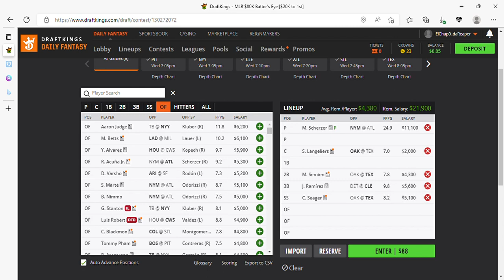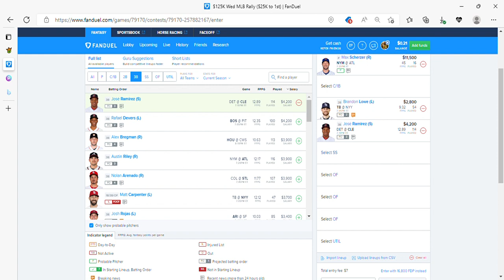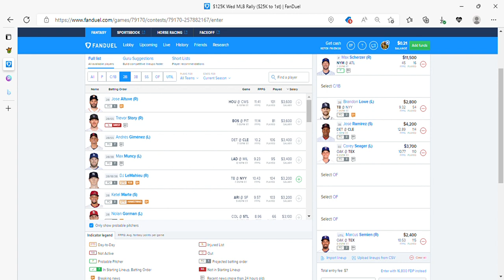THE DFS EXPERIENCE MLB DFS FIRST LOOKS 8/17/22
MLB DFS FIRST LOOKS FOR DRAFTKINGS, FANDUEL